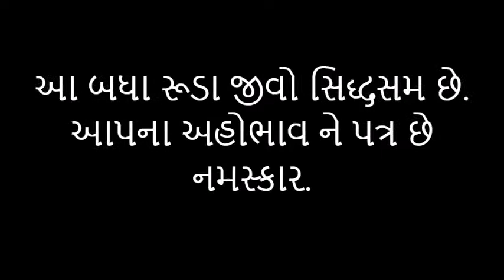September, 2018, Ekasana Tapasvis and Amazing Volunteers, Araham music, JCSC